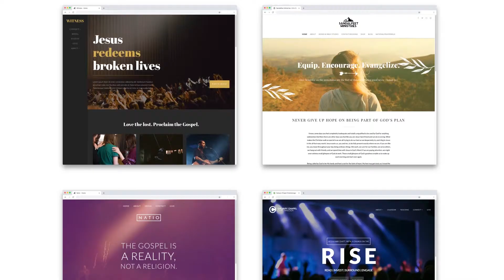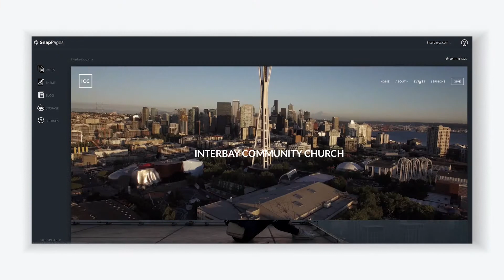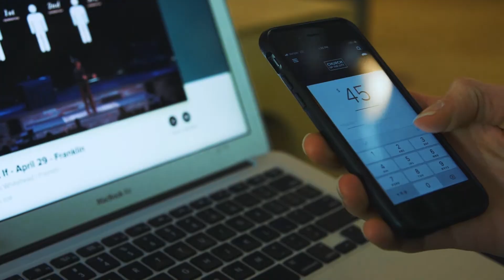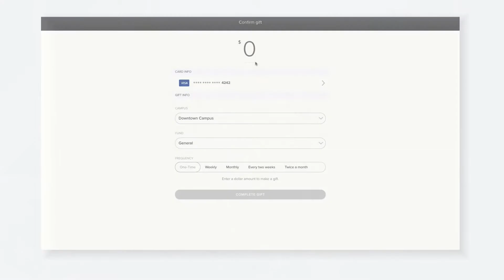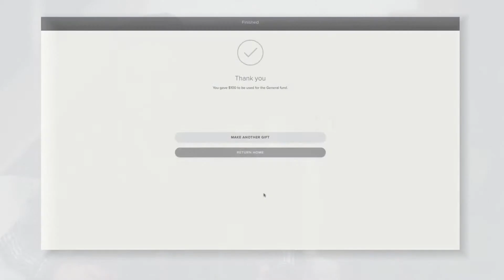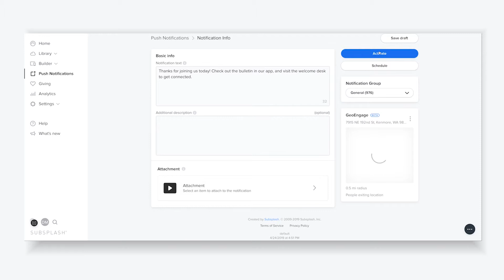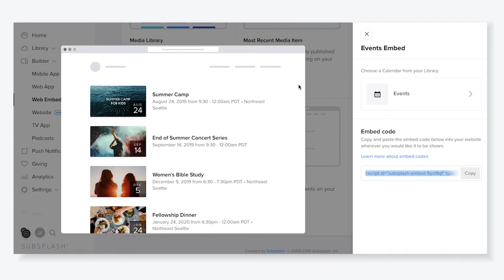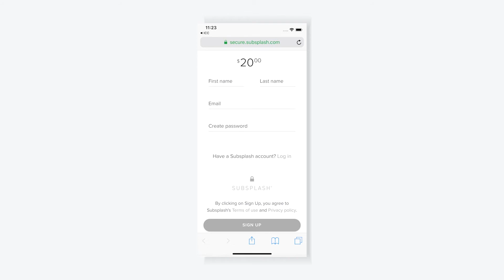2019 Subsplash Keynote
We’ve introduced new and innovative tools to support your ministry this year and into the future. Our 2019 Keynote is packed with exciting announcements, including highlights from the last 12 months, first-hand accounts from ministries finding remarkable success on the Subsplash Platform, and an inside perspective from our Founder and CEO. Tune in to see how the Subsplash Platform is growing and taking digital engagement to the next level!

If you’re currently using the Subsplash Platform to maximize engagement and want to know more about what’s coming in 2019, reach out to your Client Success Manager via the link below. If you’re not yet utilizing the Subsplash Platform and want to learn more, one of our ministry-minded experts would love to talk with you!